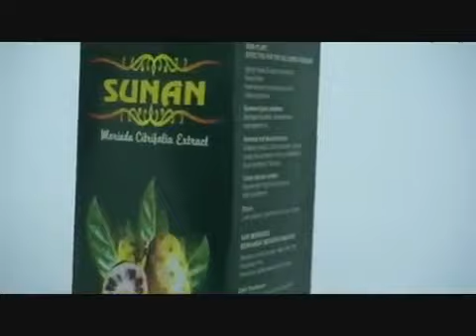🔴(Live) 6 Nopember 2021, Fadhilah Tidak Menagih Hutang, KH. ABDUL GHOFUR PP. SUNAN DRAJAT LAMONGAN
*Kitab Ikhya'ul Ulumuddin (Juz 2, hal 82-84)
*Kitab Mamba'ul Ushulul Hikmah (Hal 296-297)
Powered By :
  - Persada TV
1. KH. Abdul Ghofur Lamongan
2. Mbah Yai Juwaini (Kediri)
3. Hadrotussyaikh Hasyim Asy'ari (Pendiri NU)
4. Syaikhuna Kholil Bangkalan
5. Syaikh Mahfudz At-Turmusi
6. Sayyid Abi Bakar bin Muhammad Syatho Al-Makki
7. Sayyid Ahmad bin Zaini Dahlan
8. Syaikh Ustman bin Hasan Ad-Dimyati
9. Syaikh Abdullah bin Hijazi asy-Syarqowi
10. Syaikh Muhammad bin Salim Al-Hafni
11. Syaikh Ahmad Al-Khulaifi
12. Syaikh Ahmad Al-Bisybisyi
13. Syaikh Sulthan bin Ahmad Al-Mazzahi
14. Syaikh Ali Az-Ziyadi
15. Syaikh Ibnu Hajar Al-Haitami
16. Syaikhul Islam Zakariya Al-Anshari (Pengarang Fathul Wahab)
17. Syaikh Jalaludin Al-Mahalli (Pengarang Tafsir Jalalain)
18. Syaikh Al-Wali Ahmad bin Abdurrahim Al-‘Iraqi
19. Syaikh Abdurrahim bin Husain Al-‘Iraqi
20. Syaikh Sirajuddin Al-Bulqini
21. Syaikh ‘Alauddin bin Al-‘Atthar
22. Al-Imam Yahya An-Nawawi (Muharrar Al-Madzhab)
23. Syaikh Abi Hafsh, (Umar bin As’ad az-Zai’i)
24. Syaikh Abi Umar (Ustman bin Abdurrahman/Ibnu Shalah asy-Syahruzuri)
25. Syaikh Abdurrahman (ayah Ibnu Shalah)
26. Syaikh Abi Sa’ad (Abdullah bin Abi ‘Ashrun)
27. Syaikh Abi Ali Al-Fariqi
28. Syaikh Abi Ishaq (Ibrahim Syaerozi)
29. Syaikh al-Qodhi Abi al-Thayyib (Thahir bin Abdullah At-Thabri)
30. Syaikh Abil Hasan (Muhammad bin Ali Al-Masirji)
31. Syaikh Abi Ishaq (Ibrahim bin Ahmad Al-Marwazi)
32. Syaikh Abil Abbas (Ahmad bin Syuraij Al-Bagdadi)
33. Syaikh Abil Qosim (Ustman bin Sa’id bin Yastar Al-Anmathi)
34. Syaikh Ismail bin Yahya Al-Muzani
35. Imam asy-Syafii (Abu Abdillah Muhammad bin Idris)
36. Imam Maliki (Malik bin Anas)
37. Imam Nafi’
38. Abdullah bin Umar
39. Rosulullah SAW